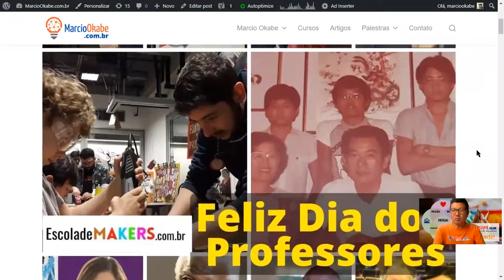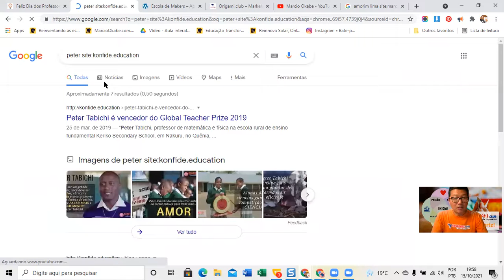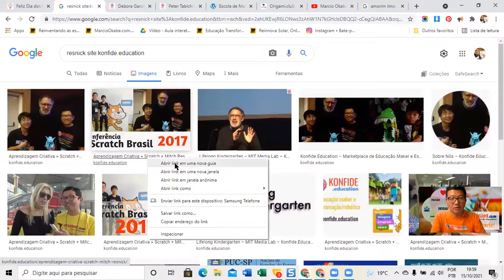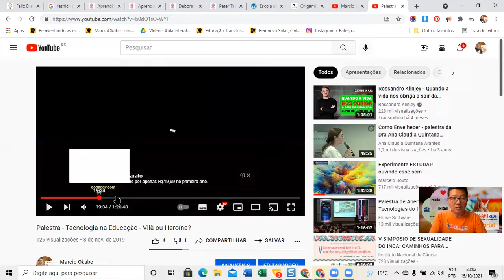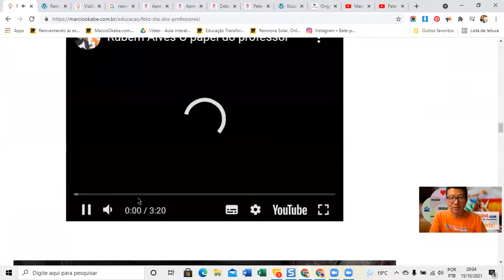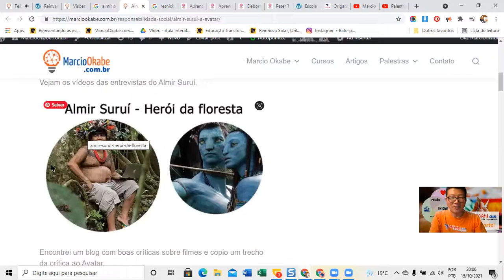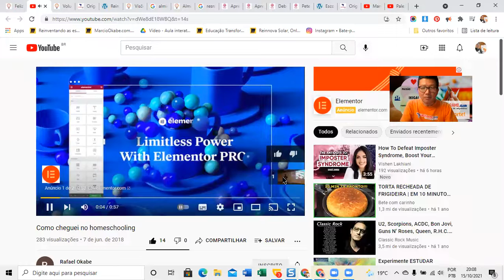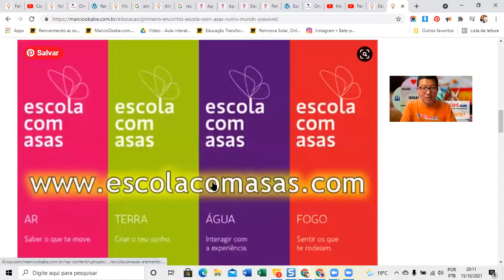Feliz Dia dos Professores 2021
Veja o post completo.

“O professor não ensina aquilo que diz, transmite aquilo que é”

José Pacheco
Hoje é dia dos professores e quero homenagear nossos primeiros professores que são nossos pais (e mães). Quem tem filhos sabe que aprendemos MUITO com eles, principalmente a entender ainda mais a dedicação e amor que nossos pais tem conosco.

Dia dos professores no segundo ano da pandemia é um dia para refletirmos sobre nosso papel na educação. Somos TODOS PROFESSORES, principalmente os pais e mães.